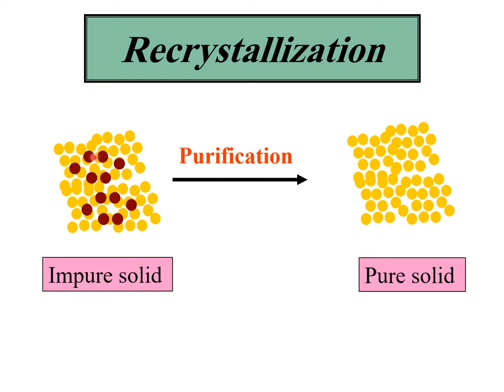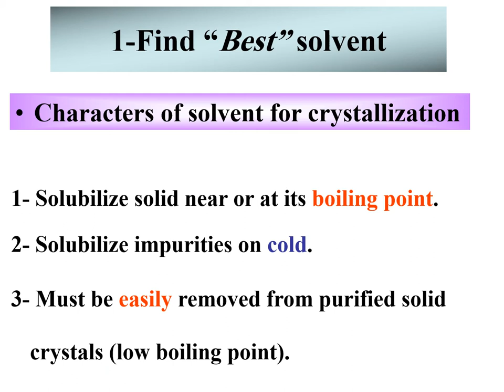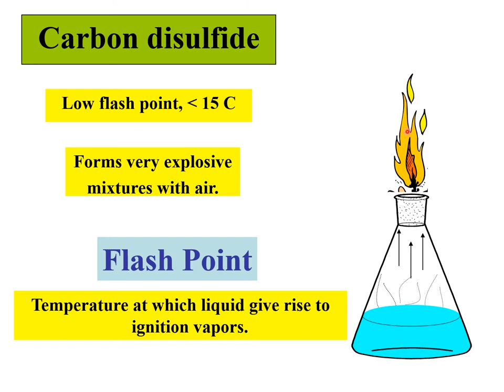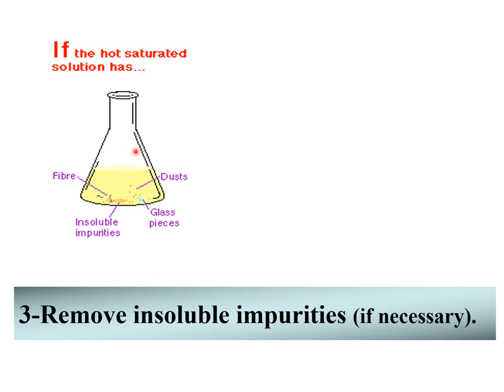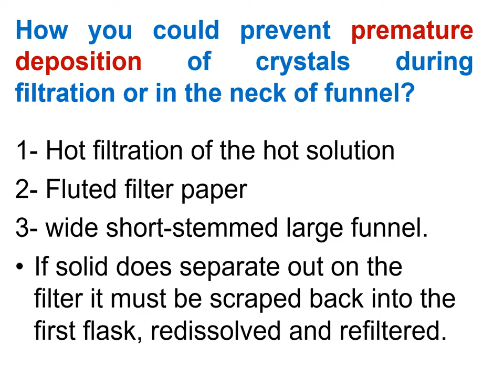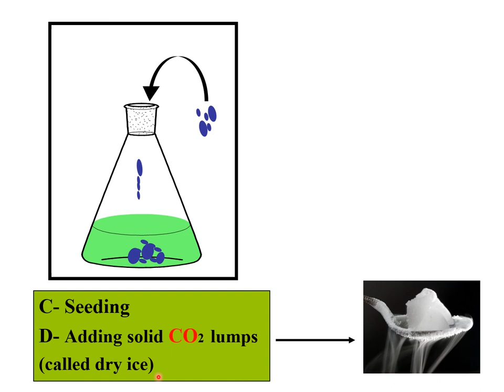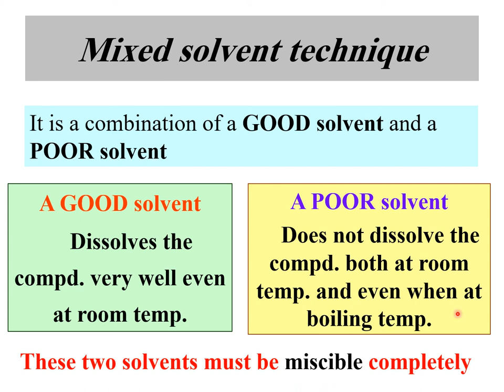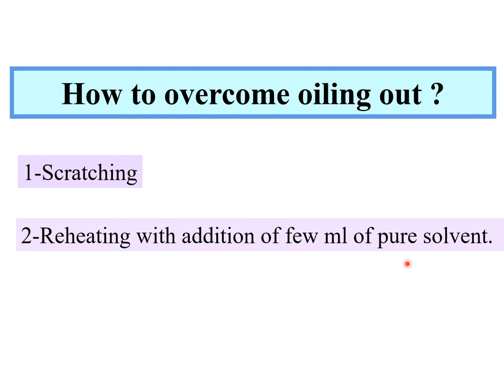Recrystallization practical clinical-1 off-semester